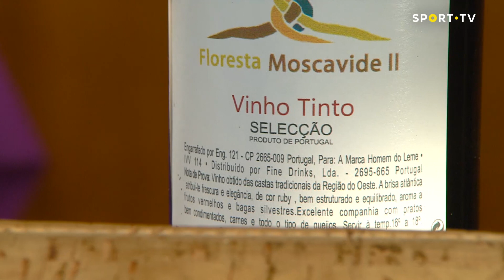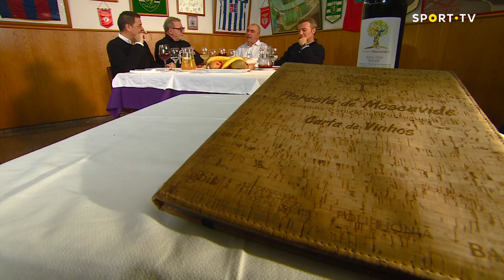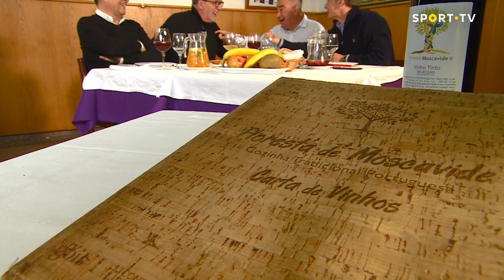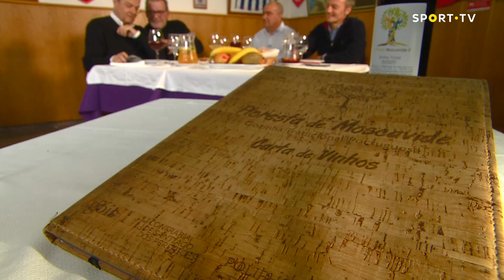BAR SPORT TV com Domingos Castro e Paulo Guerra - Parte 1